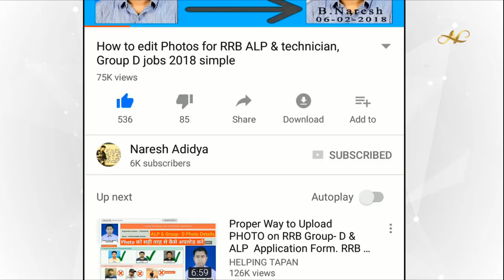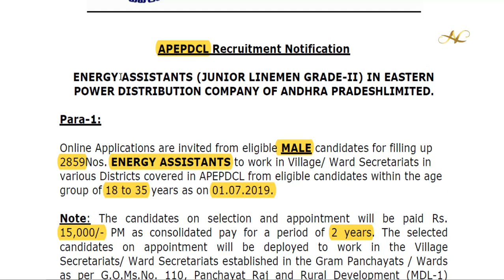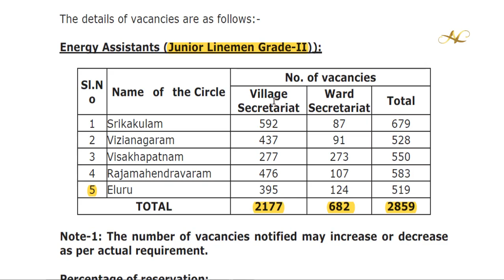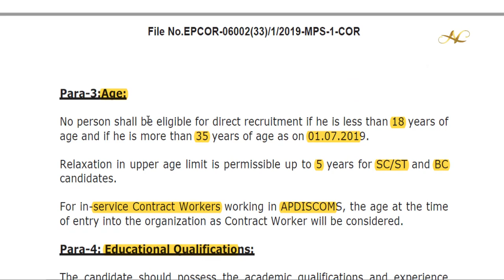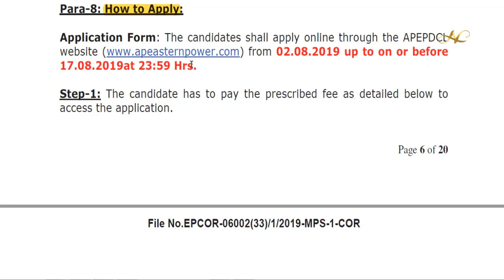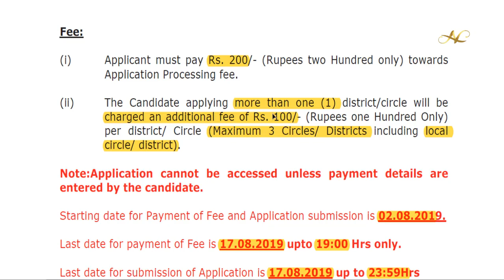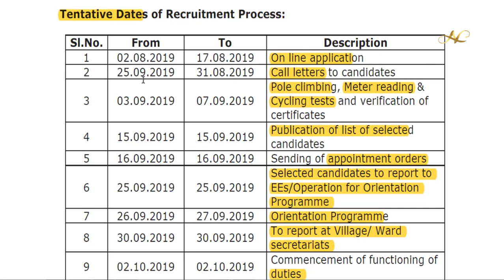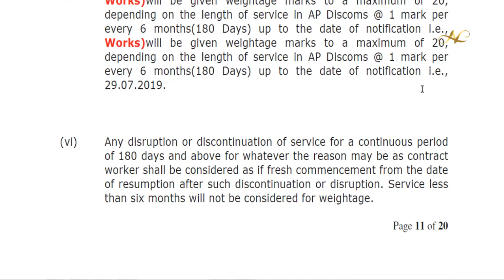AP Grama Sachivalayam APEPDCL "ENERGY ASSISTANT” JUNIOR LINEMAN JLM [Qualification] Notification fee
How to apply "ENERGY ASSISTANT” JUNIOR LINEMAN JLM Online Application Fill Form Grama Sachivalayam Notification Step by step

కింద ఇచ్చిన లింక్ పై క్లిక్ చేయండి
 Click to Continue అనే ఆప్షన్ కనబడుతుంది అది క్లిక్ చేస్తే 11సెకన్స్
టైమర్ కనబడుతుంది  దాని తర్వాత  GET LINK కనబడుతుంది దాని పైన క్లిక్ చేస్తే ఓపెన్ అవుతుంది... Thankyou

Notification PDF Direct Links